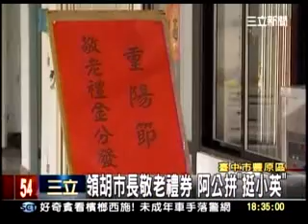20110909 領胡市長敬老禮券 阿公拼 挺小英 三立新聞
蔡英文確定與蘇嘉全秘書長攜手參選2012年總統副總統選舉。「英嘉配」一定是「贏家配」。

「十年政綱」所引發的回響十分熱烈，顯示台灣社會進步到希望擺脫政治空轉，轉而動手做事情的時候了。

民進黨首先提出最可能於本次會期通過的「十年政綱」的首波法案，針對：政府擔保就學貸款、建立實價登錄平台、辦理住宅補助、維護被土地徵收者權益、確保環境永續發展及處罰­失職司法人員等26條法案。

期待兩黨合作，馬上著手改善人民福祉。推動「十年政綱」從現在開始！
蔡：推動十年政綱法案從現在開始 - 新聞 - 蔡英文 TAIWAN NEXT → 現在決定 未來！
蔡主席強調，十年政綱所牽涉的法案非常的多，民進黨挑出其中的26項法案，是目前最有機會可以在本會期完成立法的第一部份，未來還會陸續推出，向社會清楚地說明。執政後民­進黨也將負責任的就各項政綱主張，研擬內容，凝聚社會共識，引領台灣未來的發展。